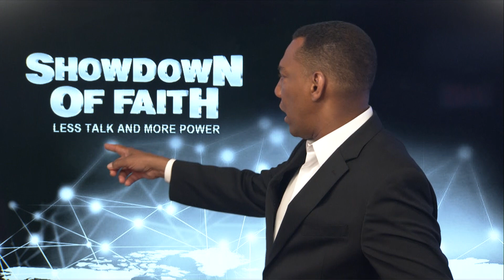SHOWDOWN OF FAITH ON YOUTUBE